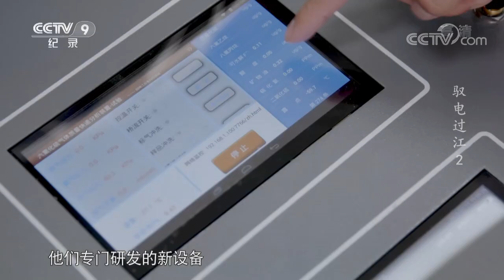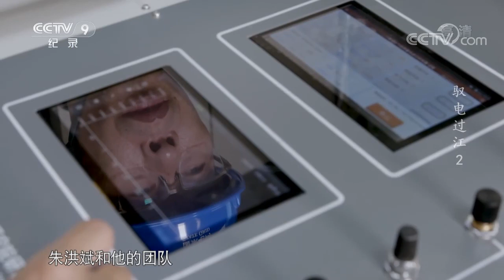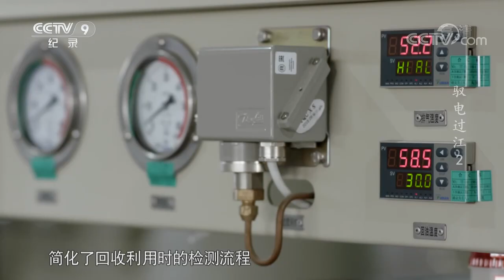一台能将“实验室”搬到施工现场的仪器 《驭电过江》第二集【CCTV纪录】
■□节目简介■□
为了形成贯穿安徽、江苏、浙江、上海负荷中心的特高压交流环网，为了华东电网安全稳定， 2000多名工程师、12000多名建设者潜心钻研，历经三年零三个月铸就了目前世界电力领域电压等级最高，输送容量最大，技术水平最高的创新工程--苏通GIL综合管廊工程。